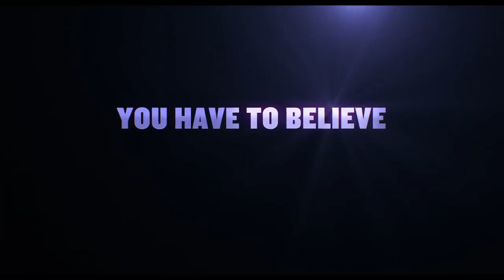IF | Trailer (2024) Ryan Reynolds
IF Trailer (2024) Ryan Reynolds, Emily Blunt, John Krasinski, Steve Carell, Matt Damon, Imaginary Friends